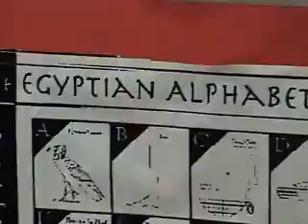elem-multicultural.mov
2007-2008 Talon News broadcasts with elementary students on multicultural races